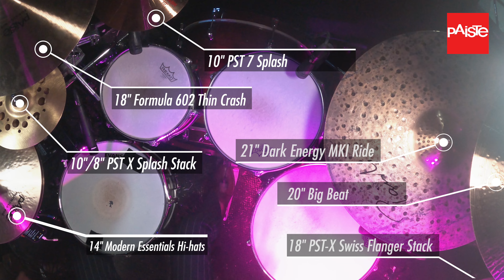Able To Do Anything Drum Cover // James Wilson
(I play the previous generation IV, but they don’t make them anymore!)

MY GO-TO VLOG SETUP -

MY INEXPENSIVE VLOG SETUP
B&H PRO AUDIO DEALZONE! CRAZY DEALS

MY KIT
Kick drum: 22 x 20"
Rack toms: 10 x 7 and 12 x 8"
Floor tom: 14 x 12 and 16 x 14"